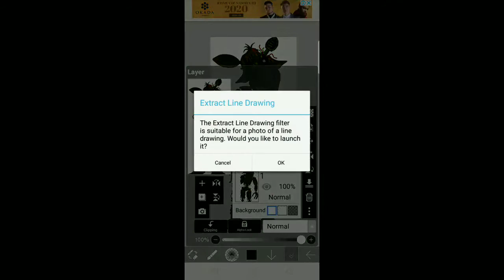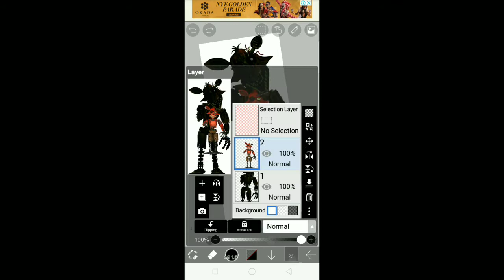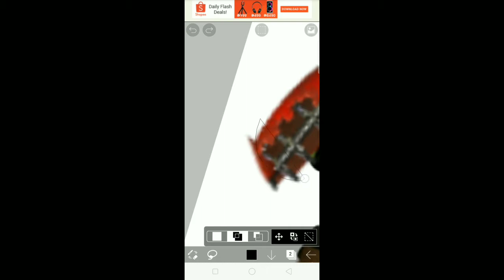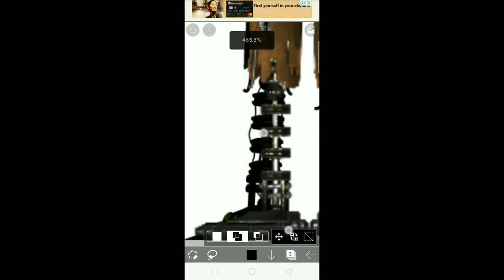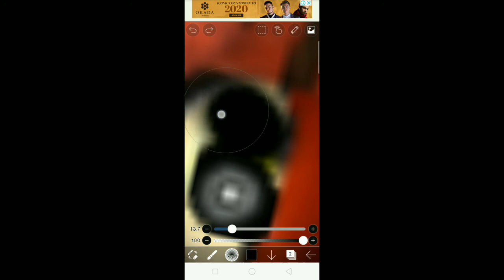FNaF Edit: Unphantom Foxy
Merry Xmas & A Happy New Year